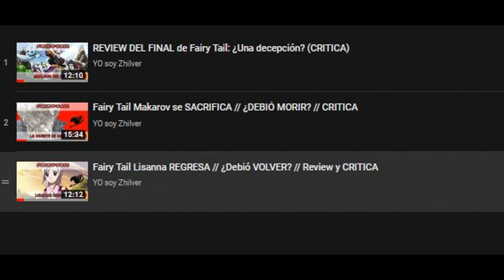Edens Zero Cap 1 y 2 MANGA // ARCO DE INTRODUCCION // El Gatito azul y la mina YouTuber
Edens Zero // ARCO DE INTRODUCCION: Aqui dejo mis impresiones sobre este Arco de Introduccion que abarca solo los Capitulos 1 y 2